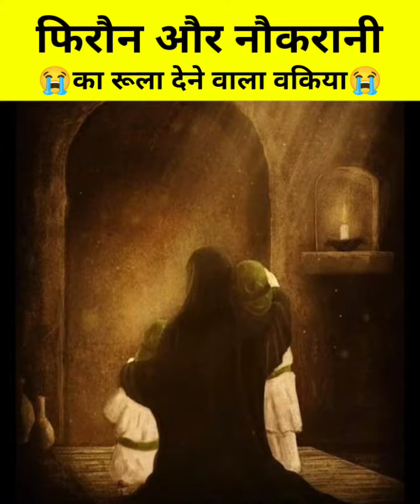Badshah Firon Ne 2 Bacchon Ko Tel Me Talwa diya | Firon aur naukrani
firon ne apni naukrani aur uske 2 bacchon ko Tel me Talwa ke marwa diya